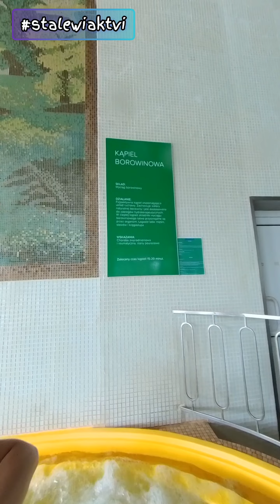Hotel Gołębiewski Karpacz Tropicana. Jakie są atrakcje? Stalewiaki w podróży. Cz.1